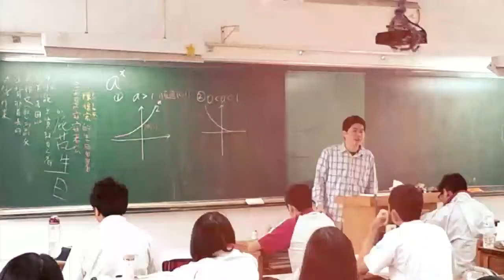【131209】下沉@中崙Special Episode。偉斌教學演示